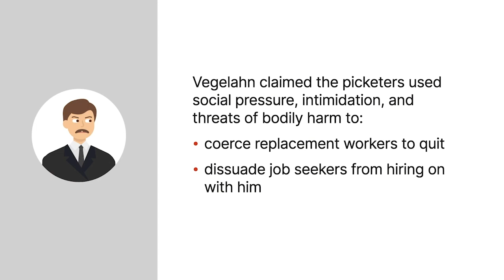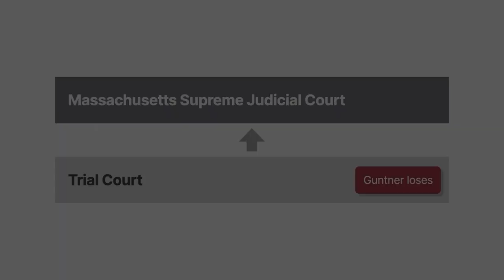Vegelahn v. Guntner Case Brief Summary | Law Case Explained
Vegelahn v. Guntner | 44 N.E. 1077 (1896)

Before federal labor laws protecting union activity, employers often petitioned the courts for help in opposing concerted employee actions. Many courts were quick to enjoin employees’ joint efforts to secure better wages and working conditions, as in Vegelahn versus Guntner.

The employees of Frederick Vegelahn’s furniture business went on strike for higher wages. George Guntner was a trade union agent assisting the employees. Employees and union members patrolled outside Vegelahn’s factory in groups of at least two throughout the workday. Vegelahn claimed the picketers used social pressure, intimidation, and threats of bodily harm to coerce replacement workers to quit and to dissuade job seekers from hiring on with him.

Vegelahn sued Guntner, two trade unions, and several other individuals, whom we’ll collectively call Guntner, seeking to enjoin the strikers’ activities. The trial court issued a broad temporary injunction restraining Guntner from engaging in the conduct alleged and prohibiting Guntner from conspiring to interfere with current or prospective employees.

Guntner appealed to the Massachusetts Supreme Judicial Court.

Want more details on this case? Get the rule of law, issues, holding and reasonings, and more case facts

Have Questions about this Case? Submit your questions and get answers from a real attorney